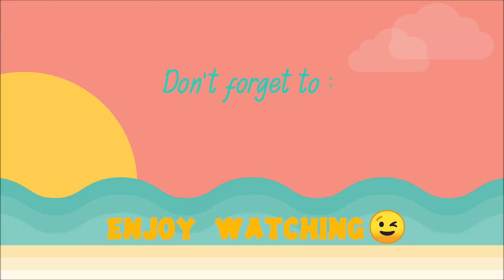QUINTUPLETS PLAYING IN THE RIVER | KEMBAR 5 MAIN DI SUNGAI!!!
Aktifin loncengnya juga biar selalu ada notif baru dari kita. Kasih saran juga boleh banget nih buat AIUEOS bikin video selanjutnya.

AIUEOS  FAMILY adalah keluarga besar dari pasangan Habibie (Ayah) dan Lely (Ibu) yang memiliki 1 anak perempuan yaitu Shakira (Kaka) dan 5 anak kembar laki-laki yang terdiri dari Abbid, Izul, Ezra, Uqkail, dan Oxy.  Kita berasal dari kota Cirebon.
Kami memiliki bisnis dibidang jasa,  Habibie sang ayah bergerak dalam bidang jasa photography dan Lely sebagai Makeup Artis.

Untuk Pertanyaan Bisnis dan Lain-lain

Habibie :  @habibie.ahmad.akbar
Lely: @amiehlely_
kk Shakira :@shakirassyabiya

Mampir juga ke account bisnis studio kita